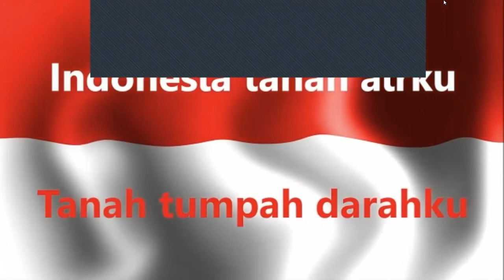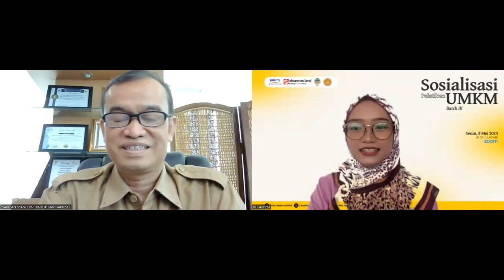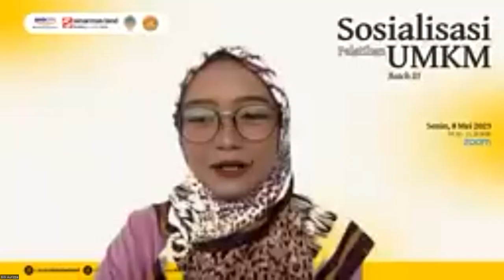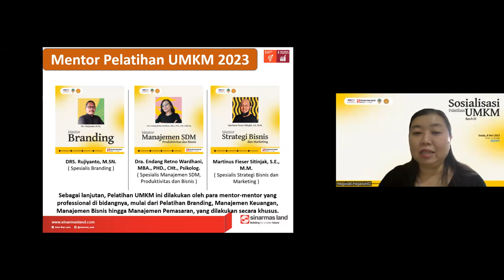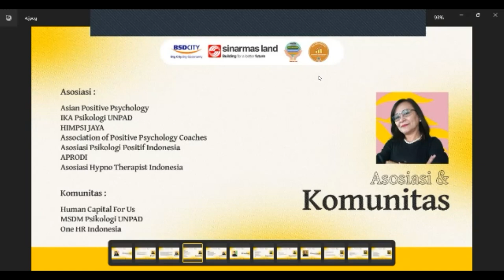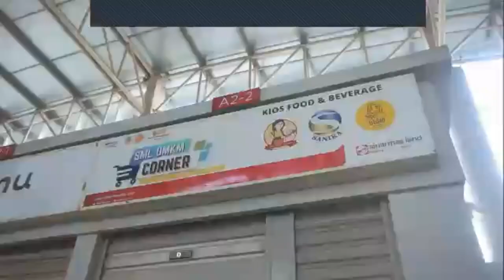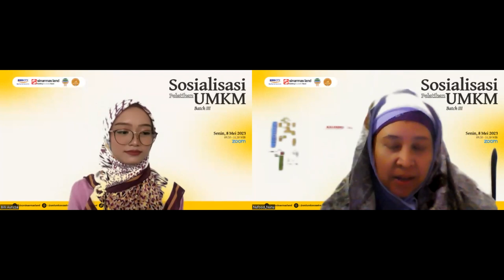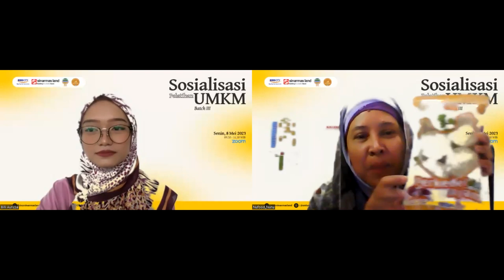FULL ZOOM SOSIALISASI PELATIHAN UMKM BATCH 3 | Senin, 8 Mei 2023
Dalam rangka tanggung jawab sosial Perusahaan (Corporate Social Responsibility) di bidang ekonomi, sekaligus mendukung pemberdayaan masyarakat sekitar, CSR Sinar Mas Land melalui PT. BSD Tbk., akan menyelenggarakan rangkaian pelatihan bagi 200 anggota UMKM binaan yang ada di Tangerang Selatan, Kabupaten Tangerang dan sekitarnya.

Dalam usaha terus mendorong pertumbuhan ekonomi melalui sektor Usaha Mikro Kecil dan Menengah (UMKM) agar mampu bertahan dan terus melakukan inovasi dan terobosan-terobosan baik secara produk dengan terus menghadirkan produk-produk yang mampu menjawab permintaan pasar dan juga secara teknologi melalui digitalisasi pemasaran. Para pelaku UMKM sangat perlu mendapatkan pembekalan pengetahuan dan pendampingan dalam menjaga dan memastikan kualitas produk yang dihasilkan agar dapat terus bersaing dan bersanding dengan produk-produk UMKM lainnya. Tidak Kalah pentingnya juga, para pelaku UMKM harus dapat mengelola keuangan usahanya dengan baik, oleh karenanya, dalam pelatihan UMKM yang diadakan juga mencakup pelatihan mengenai Kemasan yang menjual, Pentingnya Branding, Literasi Keuangan dan Quality Control atas produk juga Strategi Binis dan Digital Marketing. Hal itu guna tetap menjaga terjadinya keberlanjutan usaha binaan UMKM yang ada.

Para Narasumber pelatihan yang akan dihadirkan adalah sebagai berikut :
- Materi Branding, akan diberikan sebanyak 6 sesi, dengan narasumber seorang pakar digital branding, Bapak Drs. Rujiyanto M.Sn, Founder Rujiyanto Branding Academy & Founder Artistika Poster Indonesia, sekaligus dosen Desain Komunikasi di BINUS, UNTAR dan UMN.
- Materi Literasi Keuangan dan Quality Product sebanyak 12 sesi akan dibawakan oleh Ibu Dra. Endang Retno Wardhani MBA., PhD., CHt., Penggiat UMKM, Trainer Sosiopreneur, Founder Sekolah Sarana Vocational School, Dosen pada Univ. Atmajaya, Konsultan HR dan assesments.
- Materi Model Managemen UMKM dan Business Strategy sebanyak 4 materi akan dibawakan oleh Bapak Martinus Fieser Sitinjak, S.E, M.M., Dosen Universitas Bina Nusantara.

Pelatihan dan persiapan sidang akan dilakukan secara virtual, dimulai pada 6 Mei sampai 11 Oktober 2023 yang kemudian akan dilanjutkan dengan pendampingan melalui Klinik UMKM.

Sebagai langkah awal, pada hari Senin, 8 Mei 2023, CSR Sinar Mas Land menyelenggarakan sosialisasi secara virtual untuk para peserta pelatihan dan juga turut dihadiri oleh regulator terkait di area usaha Perusahaan, yaitu di wilayah Kabupaten Tangerang dan Kota Tangerang Selatan; Dra. Hj. Nurul Hayati, M.Si. selaku Kepala Dinas Koperasi dan Usaha Mikro Kabupaten Tangerang, Drs. H. Warman Syanudin, M.M. selaku Kepala Dinas Koperasi dan Usaha Mikro Kota Tangerang Selatan, Dra. Resmiyati Marningsih, M.Si. selaku Kepala Dinas Perindustrian dan Perdagangan Kabupaten Tangerang, Dr. H. Heru Agus Santoso, AP. M.Si. selaku Kepala Dinas Perindustrian dan Perdagangan Kota Tangerang Selatan, Dra. Ratih Rahmawati, M.M. selaku Kepala Dinas Pariwisata Kabupaten Tangerang, dan drg. Ellen Hutabarat, M.Si. selaku Kepala Dinas Pariwisata Kota Tangerang Selatan.

Harapan kedepan, dengan adanya pelatihan dan pendampingan yang dilakukan, Sinar Mas Land dapat terus mendukung para pelaku UMKM untuk dapat terus maju, berkembang dan dapat bersaing dengan pasar global.